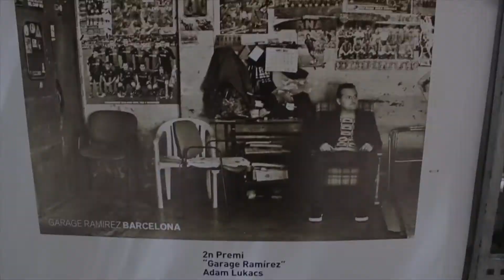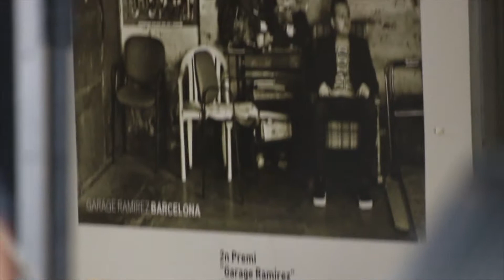Rock For Adam